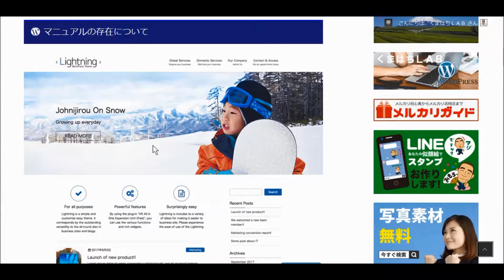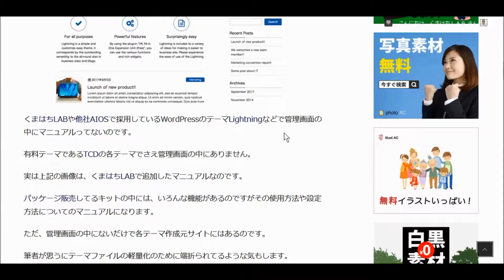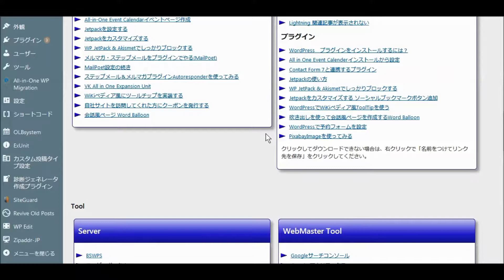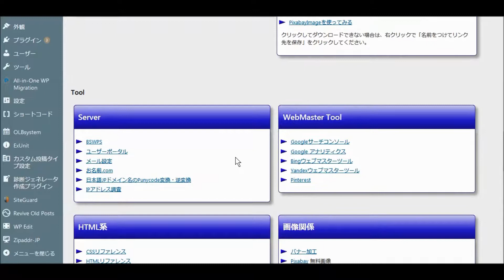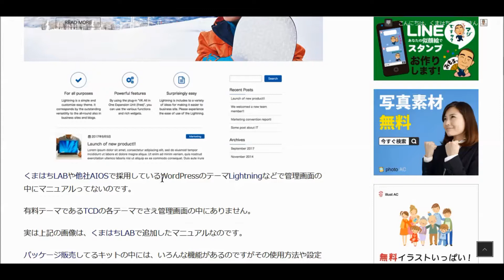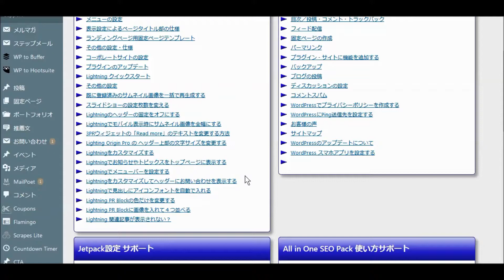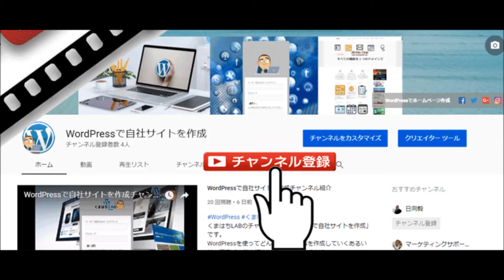管理画面の中にマニュアルあると便利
WordPressで管理画面の中に使い方や設定方法のマニュアルがあるってテーマをXeory以外で見たことがなく、Lightningでも同じようにマニュアルが作成できるのかやってみたところ問題なくできましたので今は中身の充実を図っているところです。
自分で作って自分で使っても便利ですね
作業の中で思いのほか時間がかかってることって探し物してるときです。
その時間短縮のために作ったと言っても過言でない
管理画面の中のマニュアル

1968年8月生まれ。兵庫県神戸市出身

WEB制作会社「くまはちLAB」の代表
パソコン歴は、32年ありWindowsの前のMS-DOS時代からパソコンを使っています。
ホームページ制作が流行りだした1998年より制作をはじめてHTMLなどを独学で学ぶ
2011年10月よりFacebookを使い始め
2012年3月よりアメブロをはじめました。
これまで制作したFacebookページは、150を超えます。
また、アメブロも50サイト以上あります。

ビジネスに効果ありますよって言われて
facebookはじめたくまはちです。
最初は、訳がわからないまま使ってました。
そんな方も少なくないと思いますよ。

今では、ビジネスの方法などが変わりましたね。
それぞれに違うビジネスのやり方があると思いますが、ブログもFacebookも似てるところがありますね。
あなたのビジネスで成果を出すためのFacebookナビゲーターであり続けたいですね。
FacebookだけでなくアメブロやWordPressについても書いてます。